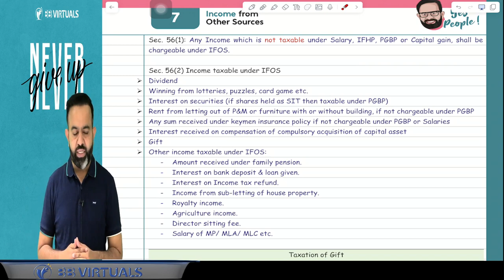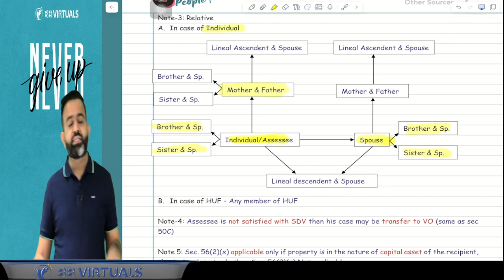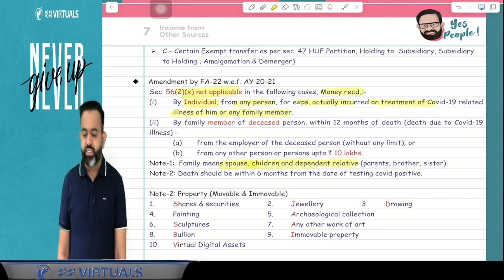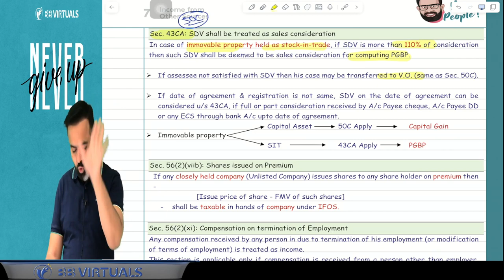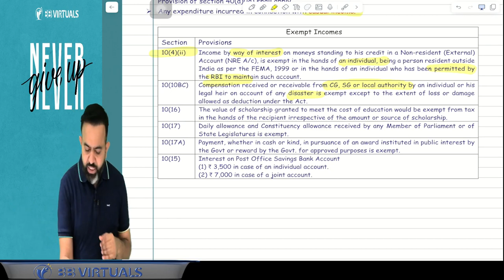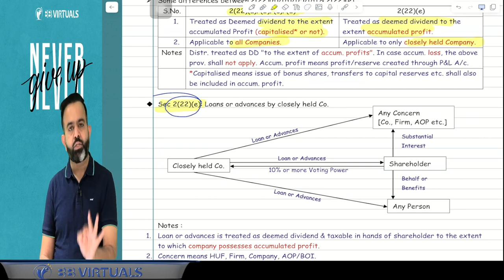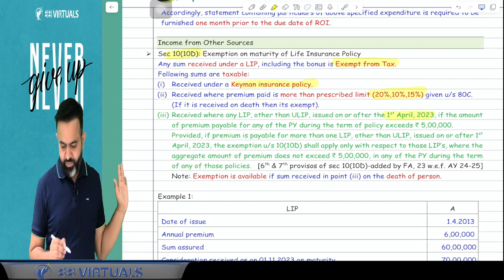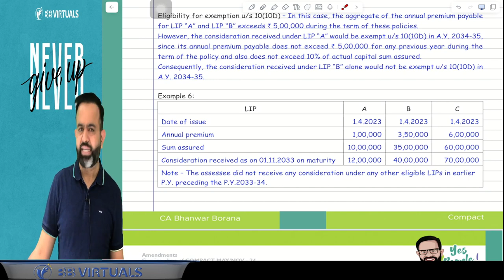CA CMA Inter Revisions l IFOS l May/Nov24 | Part 7 | CA Bhanwar Borana